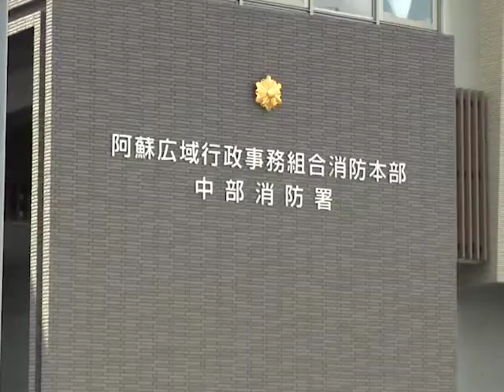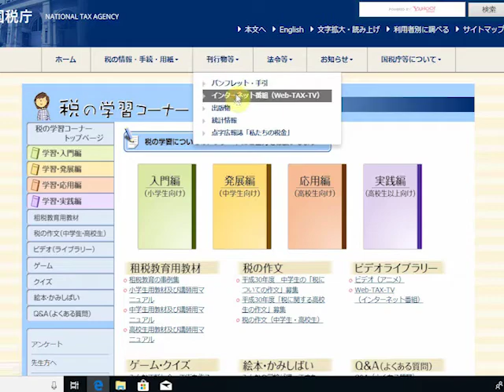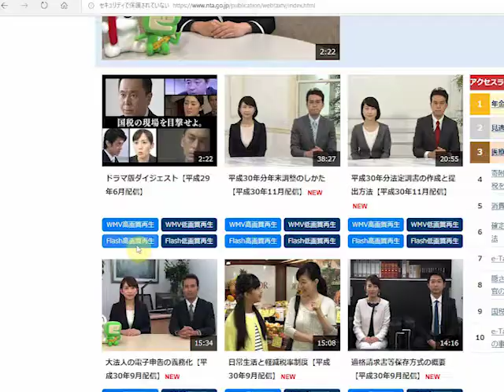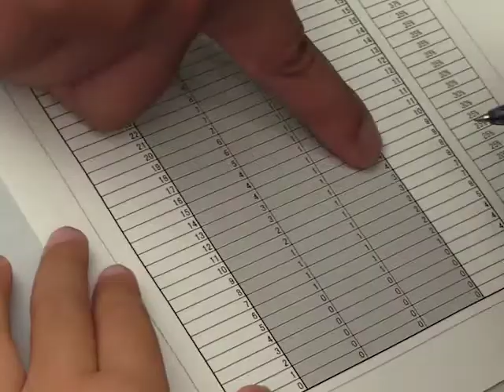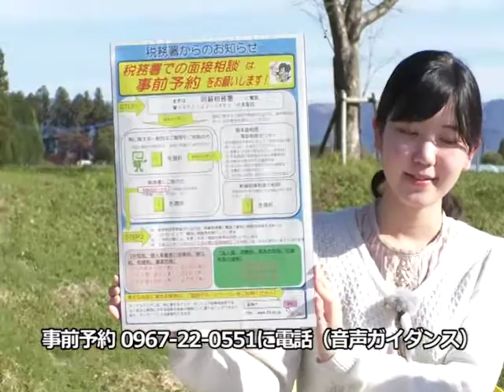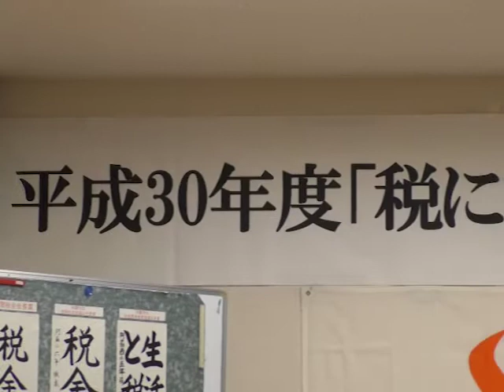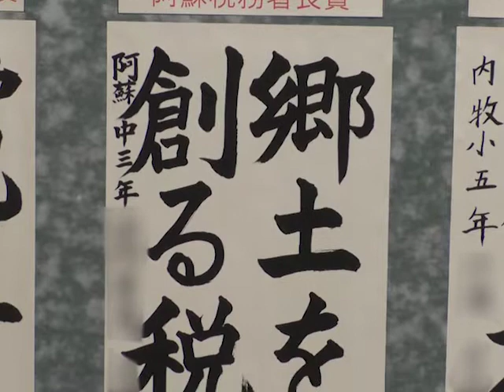平成30年税を考える週間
税を考える週間について阿蘇税務署の大城さんにお話を伺いました。